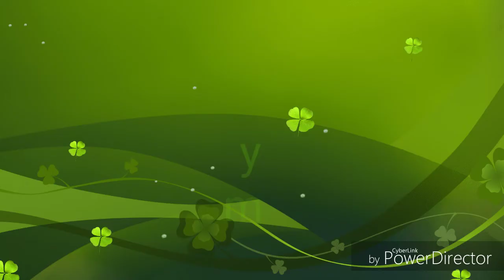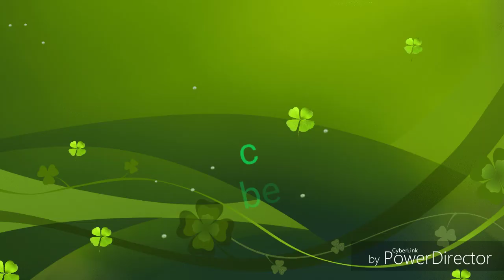बेटी बनकर पैदा होना मेरा दोष नही । ajitsinghchawaravakilji#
Love and Respect women.

             love and respect women part-2 Let them fly

               women must watch

               Meet a woman with strong heart.

               women after marriage ,  Bass Thoda Sa

               Bas jara sa Appreciate

               Give her emotional touch

Link for child safety video

               How to alert your child, How to trained your child.

Namaskar Dostoo Is video  mai maine father or Daughter ke beech, ek age ke baad Joe gap  aa jata hai. Uske bare mai kuch bataya hai.video pura
dekhne ke bad aap ko sari batey samaj aa jayegi. Is video mai maine kisi ki bhawnao ko hurt nai kiya hai. Ye kewal mere vichaar hai. Umeed hai video pasand aayega.